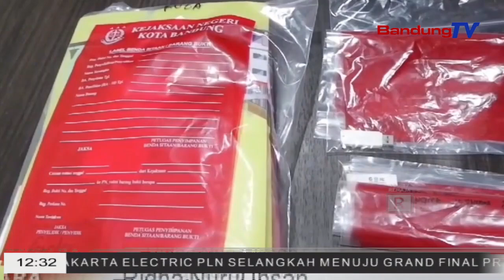KEJARI BANDUNG NGAGALADAH KANTOR ULP KOTA BANDUNG